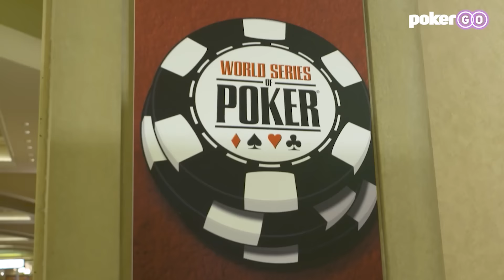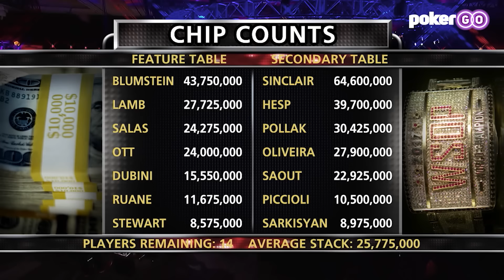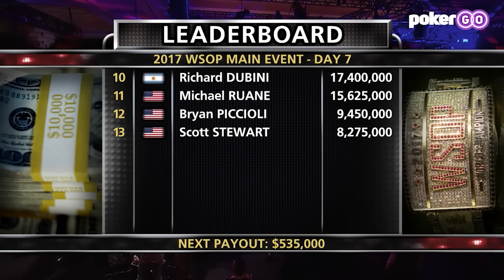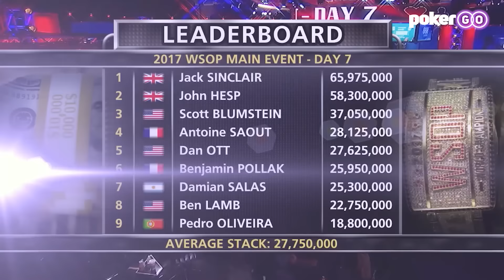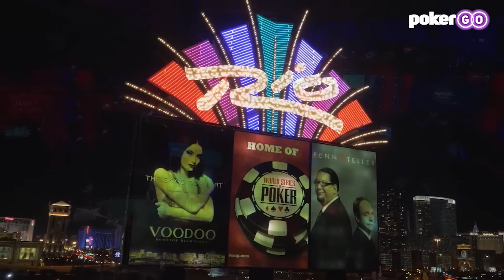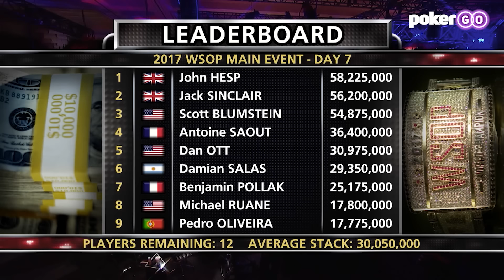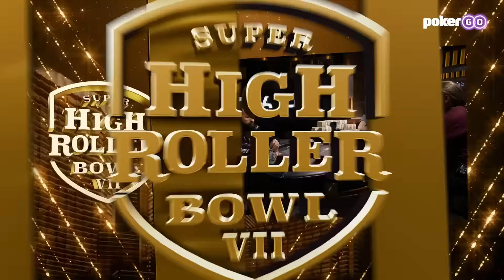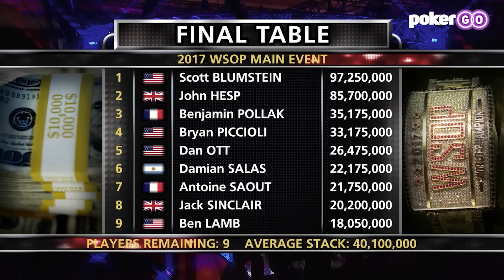World Series of Poker Main Event 2017 - Final 27 Down to 9 with John Hesp & Scott Blumstein!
The final three tables of the 2017 WSOP Main Event are brought down to just two as John Hesp continues his metoric rise. Chip leader Christian Pham splashes around, and the French continue to dominate with four players headed for the final table.